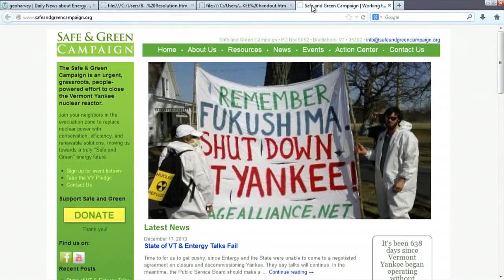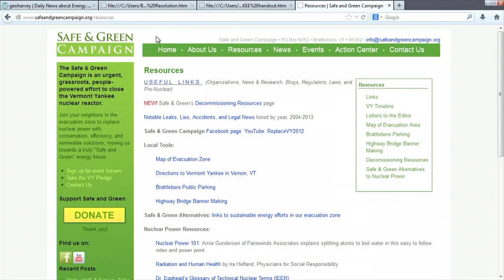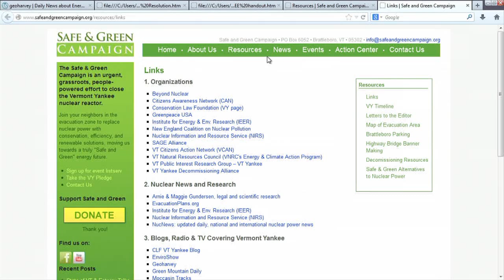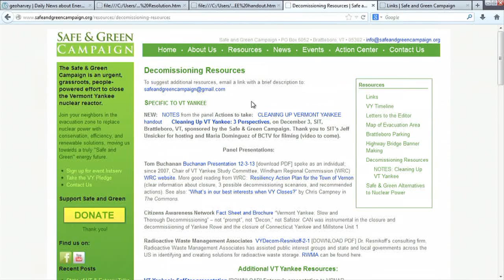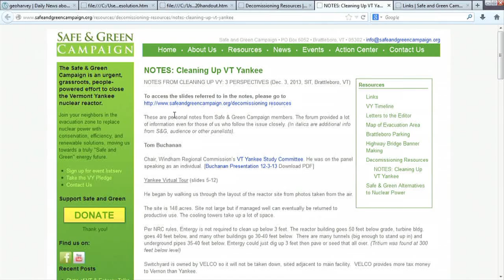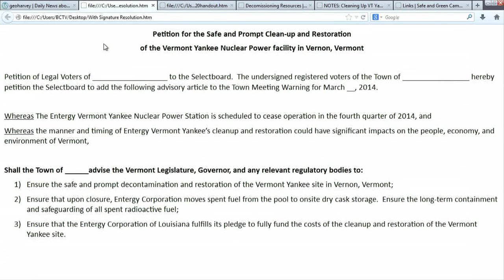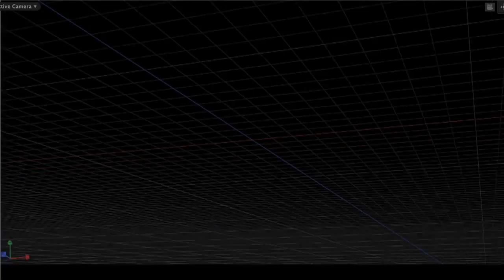Energy Week: 12/19/13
Leslie Sullivan Sachs of the Safe and Green Campaign joins Brattleboro daily blogger George Harvey and his engineer local activist Tom Finnell for another edition of 'Energy Week' looking at the impact of nuclear power in the region and beyond.

Follow along at geoharvey.wordpress.com.